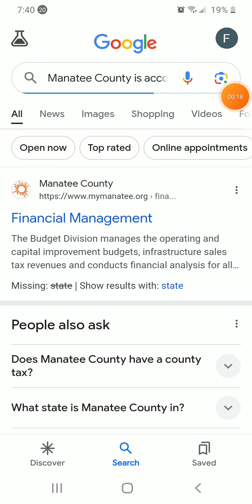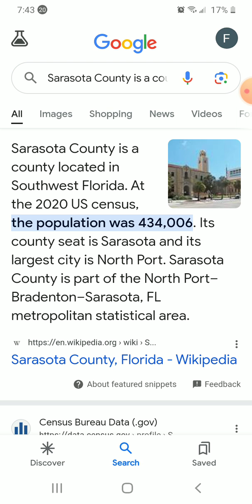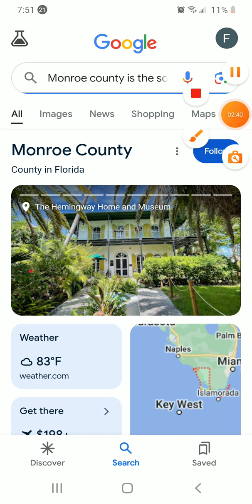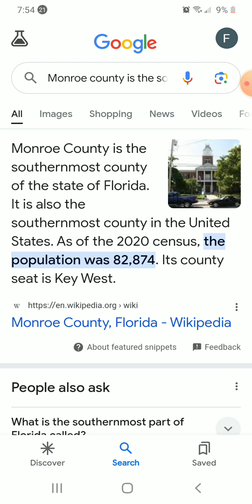Manatee County Sarasota County Collier County Monroe County Charlotte County Southwest Florida